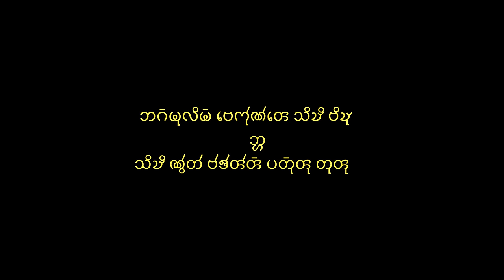Rannye Bera Jei Full Music Video || Bizu Special 2022-2024 || Bandana & Biplav || SK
© by SK Records * SK  Records is a solo authorized Music company to upload this video.

👉Cast:- Biplab Chakma and Bandana Chakma
👉Direction:-  Mangali Chakma & Kalpa Ranjan Chakma
👉Singer:- Swarna Jyoti Chakma, Ankita Dewan ,Trishna Chakma, Kalpa Ranjan Chakma
👉Lyrics & Tune:-Swarna Jyoti Chakma
👉Music & Audio Mastering: Swakang Debbarma (Melody Café Studio)
👉DOP:- Dhanamani & Diction

👉Subtitles:-
Prabandip Chakma (English)

👉Special Thanks:
Tattey Chakma (Actor)
Aijeck Chakma (Singer)
Padma Bikash Chakma
Mona Chakma
Mangali Chakma
Prabandip Chakma

♪Amazon Prime Music
♪ Resso Music

Produced by SK Records

new chakma song video 2023
chakma new song 2022 video
chakma song 2023
new chakma song 2023